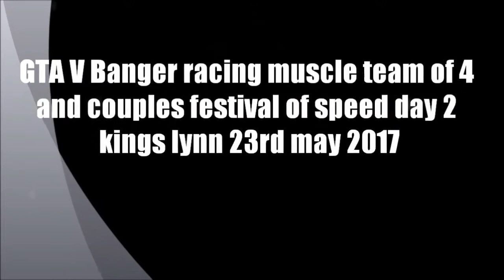GTA V banger racing festival of speed northampton and kings lynn 22 and 23rd may 2017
gta v banger racing video from mon and tue meetings festival of speed
mon sedans and micros tue muscle team of 4 and couples